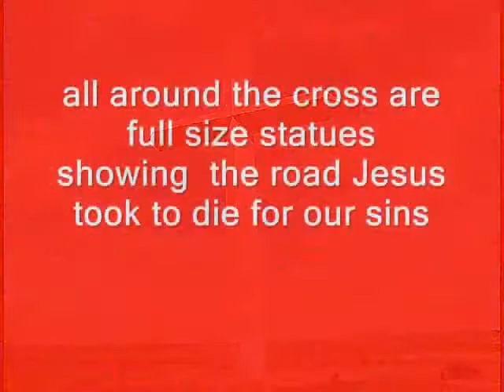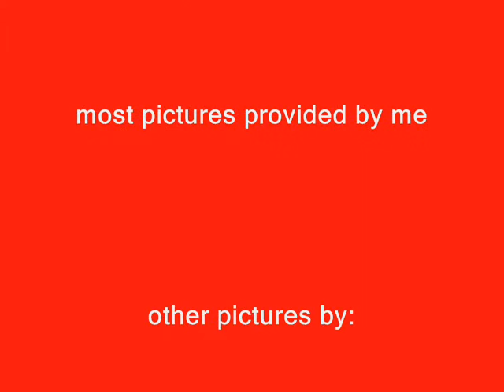the worlds largest cross i the northern hemisphere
constructed in 1995,this 190 foot cross,located in Groom Texas,is a must see if your ever in the area,it can be seen from 20 miles away,hope you enjoy my video-god bless